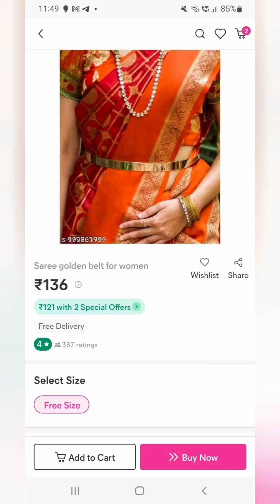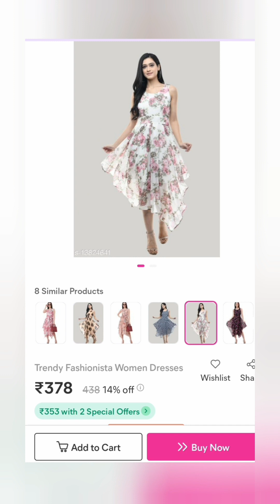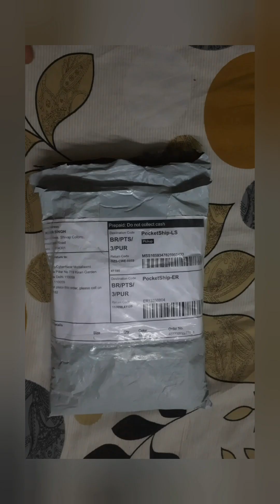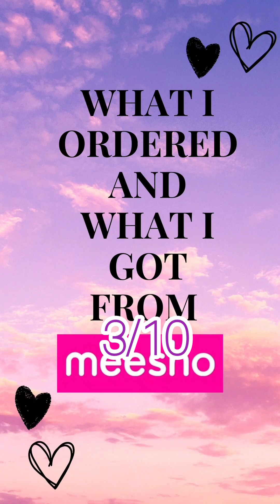ಮೀಶೋ ಶಾಪಿಂಗ್ ಹೌಲ್